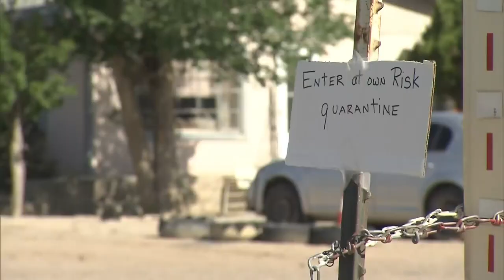Navajo Nation VP under fire for attending Trump rally in Phoenix